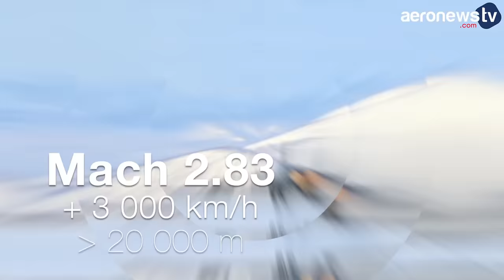MiG-31 : l’avion de chasse en service le plus rapide du monde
Si le MiG-25 est resté longtemps l’avion d'interception et de reconnaissance le plus rapide du monde, dépassant Mach 3, c’est désormais du passé puisque selon nos informations il n’est plus en service depuis 2022.

Aujourd’hui, c’est un autre appareil soviétique qui peut se targuer d’être l’avion de chasse en service le plus rapide du monde. C’est le MiG-31.

Dérivé du MiG-25, le MiG-31 a été développé par l’avionneur soviétique Mikoyan-Gourevitch à la fin des années 60. Il est entré en service au début des années 80. Il est doté de deux grandes entrées d’air rectangulaires de part et d’autre du cockpit. L’avion d'interception supersonique est équipé de deux turboréacteurs russes Soloviev D-30. Il affiche une vitesse de pointe hallucinante de Mach 2.83, plus de 3 000 km/h à haute altitude. Sa vitesse ascensionnelle est de près de 300 m/s.

Il peut emporter des missiles air-air et air-sol, et possède un canon rotatif de 23 mm sur son côté droit. Il est décliné exclusivement en version biplace.

Le MiG-31 n’est plus fabriqué depuis 1994 mais il est encore en service au sein des armées russe et kazakhe. Au total, plus de 500 exemplaires ont été produits.